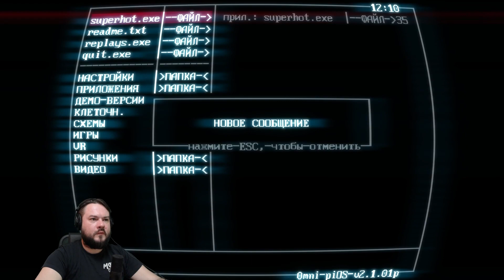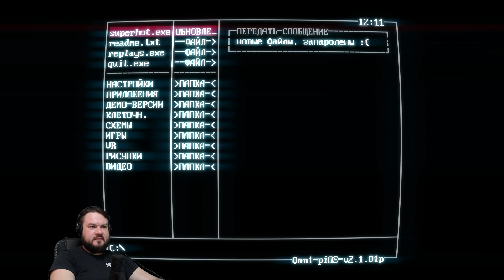Уровень 3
🎁Спасибо @RadiantBeaverNumberOne за подаренную игру!

Надеюсь именно Ты, да, Ты, тот который не подписался, поможешь достичь мне этой цели. Заранее спасибо!